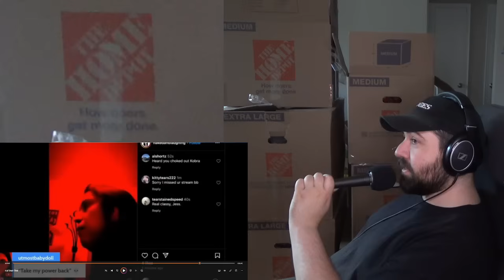NAL is in Josh's house. Secret livestream she didn't tell him about - KingCobraJFS NakedAndLaughing